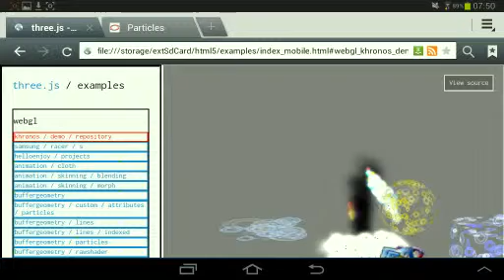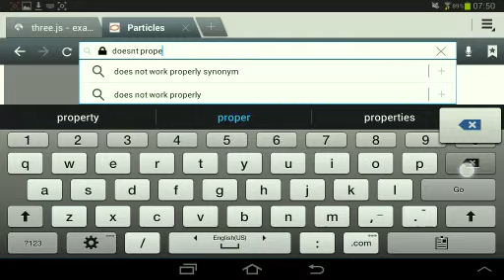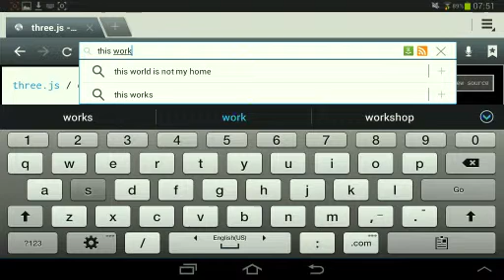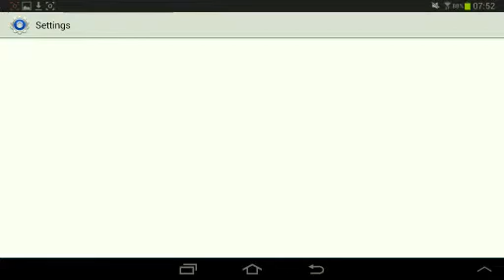WebGL refresh problems on Android stock browser version 4.1.2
Fixed by forcing refresh updates with a stupid marquee.